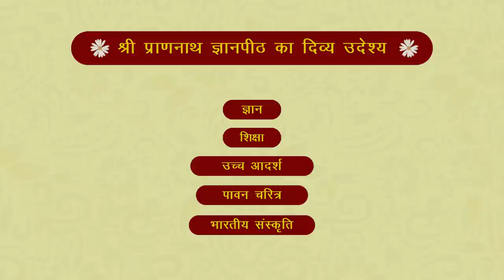श्रावण मास की श्री बीतक | दिवस- 45 | वक्ता- आचार्य अशोक जी - SPJIN